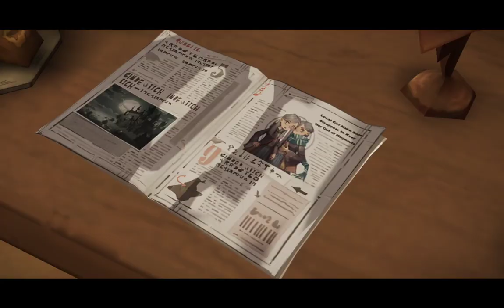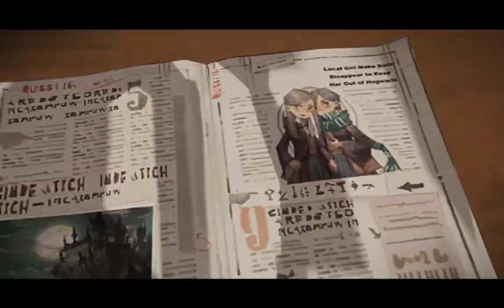Harry Potter Magic Awakened 1-4 A Necklace To Remember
Rumours about Ivy's family are spreading among the students and it's driving her crazy! But Daniel was more interested in Ivy's unusual necklace.